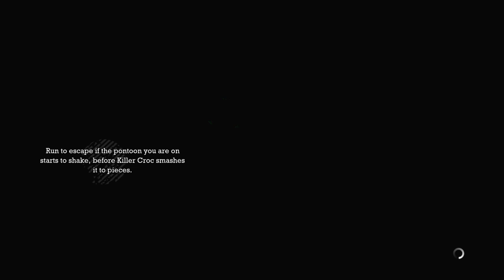Batman: Return to Arkham - Arkham Asylum Killer Croc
Rage alert